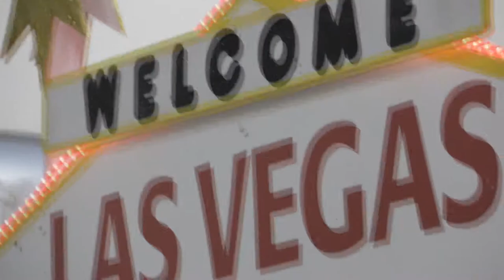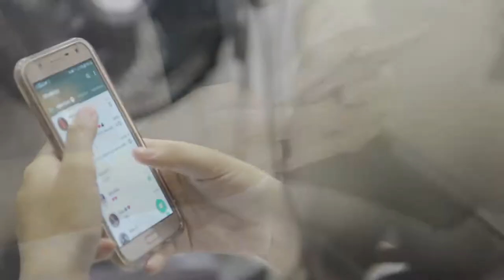[ ANIVERSÁRIO 15 ANOS ] - Victoria Carolini Alberoni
Debutante: Victoria Carolini Alberoni
Local: Centro de Lazer João Denardi - Iracemápolis/SP

Realização: Equipe Studio Canal Fotográfico
Fotografia: Anita Thomaz & Rafael Thomaz
Film: Guilherme Godoy & Vicente Thomaz
LIGUE E AGENDE SEU HORÁRIO:
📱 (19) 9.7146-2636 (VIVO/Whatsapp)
📷 Instagram e Facebook : @studiocanalfotografico
📌 Rua Prof. Irene Alves Toledo Lima 240 - Sl01 - Vila Paraíso - Limeira/SP (Próximo à Campneus)
💳 Pagamento Facilitado !